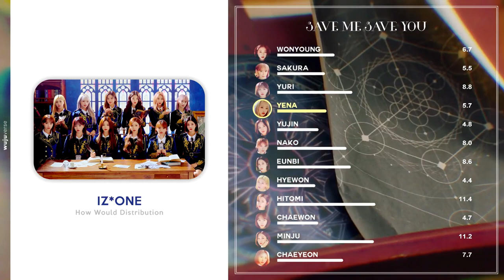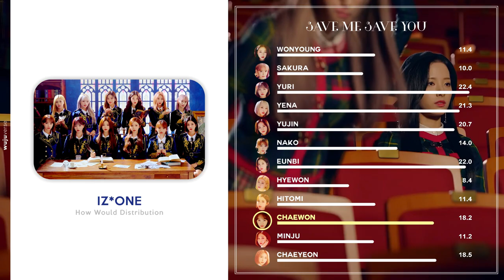How Would IZ*ONE sing Save Me Save You (WJSN) | Line Distribution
© Kakao M (on behalf of STARSHIP ENTERTAINMENT)